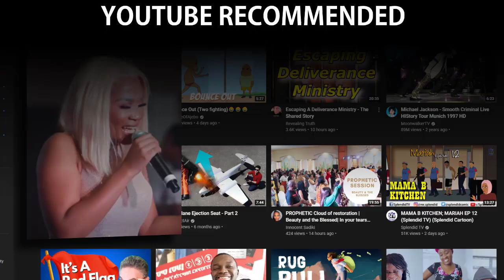Skeem Sam PROPHETESS Inno after Wanting to Go Clubing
Skeem Sam PROPHETESS Innocent Sadiki is now prophesying after Wanting to Go Clubing in PASTOR's Wife south african TV show